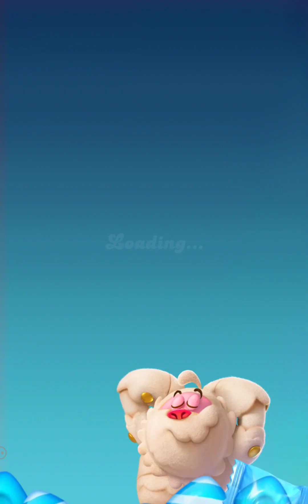Candy Crush Friends Saga Levels 229 To 233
Candy Crush Friends Saga Levels

This is my playthrough of Candy Crush Friends

Sit back and relax, There's thousands of stages to Crush!!